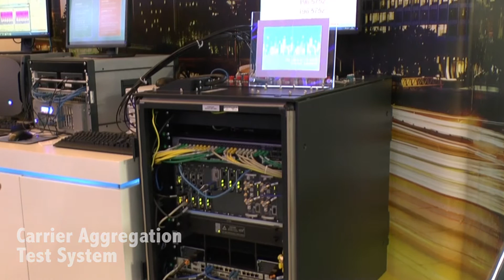LTE Migration to 5G | NFV Carrier Aggregation MIMO | Radio-Electronics.com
LTE migration to 5G - latest status of some of the key updates and inside comment on the trends of the way the mobile communications industry is moving forwards.